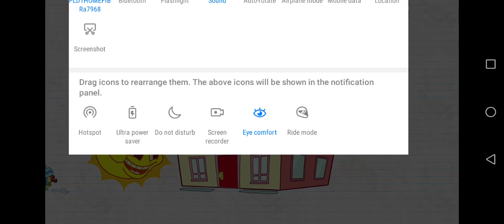what should i do when there is 100 furry's looking at all of my windows